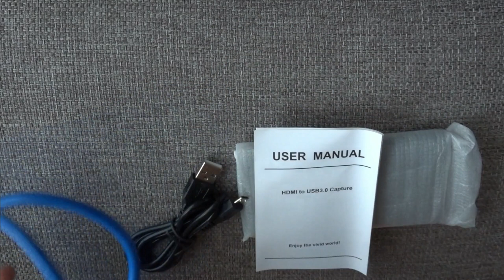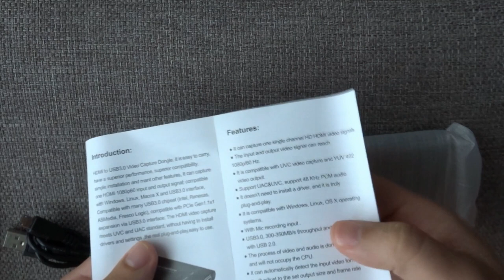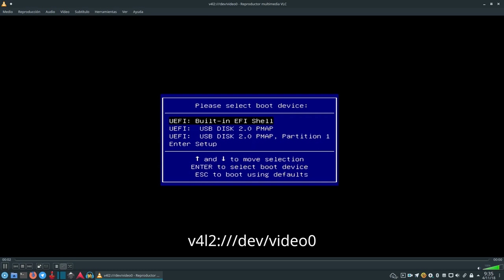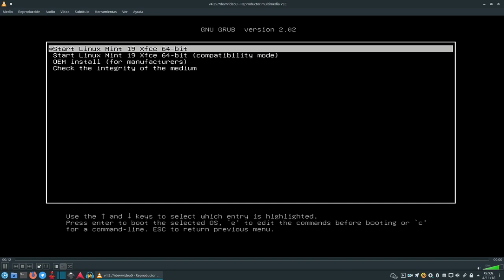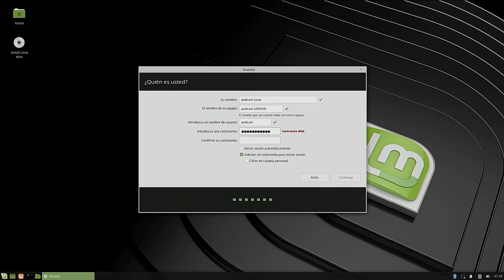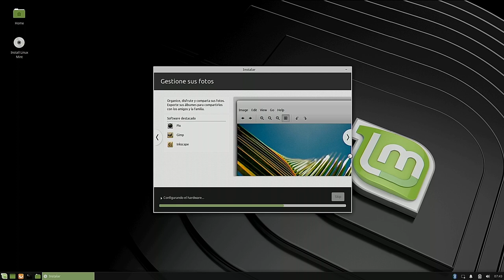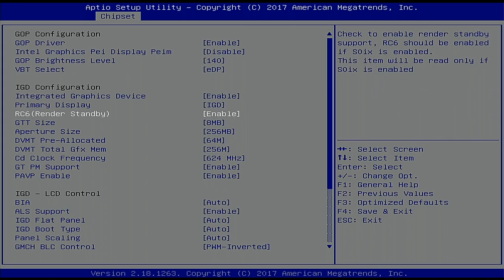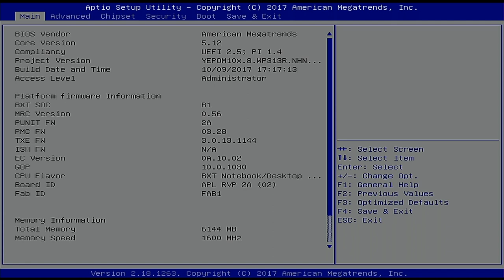Capturadora Slimbook (Compatible GNU/Linux)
Aquí te dejo el unboxing y la review de esta capturadora totalmente compatible con GNU/Linux.